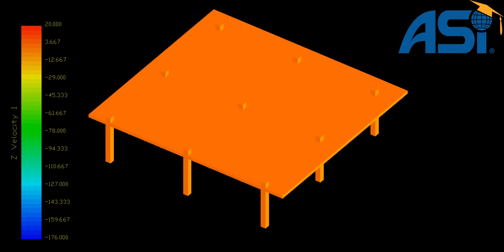Nonlinear Dynamic Impact Analysis of Collapsed Debris Using Applied Element Method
Partial collapse of a structure may extend to become a progressive collapse even if the structure has sufficient redundancy to provide an alternative load path. This may happen if the originally structural components which were undamaged by the original event become damaged by the falling debris from the collapse. The new Disproportionate Collapse Standard being developed by ASCE may allow for partial collapse of a structure.

This is a case study of a three-story reinforced concrete structure that was demolished as part of a collaborative research on collapse modeling and disaster response is presented. The structure is surveyed to create as-built drawings and gather sufficient information about the reinforcement steel and concrete. Subsequently, the structure is weakened in systematic technique to invoke partial collapse of the second and third floors and impact of the falling debris with the first floor slab. The AEM model of the structure including slabs, girders, and columns is subjected to the same weakening details to induce the same mode of partial collapse. The observed impact of the debris on the first floor in the model of the structure is found to be a good match with the observed damage in the real life case.